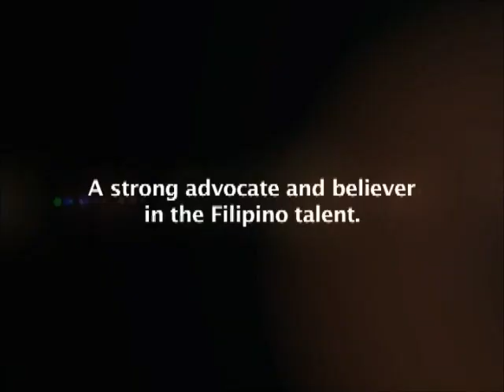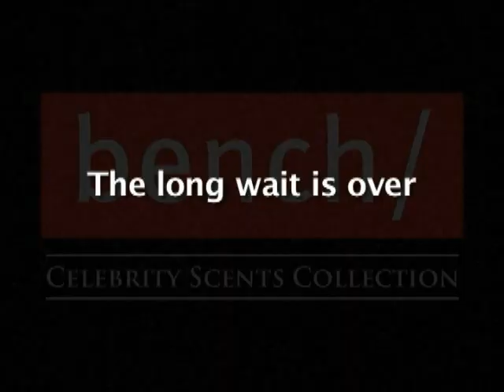Bench Celebrity Scents: Ogie Alcasid talks about OPM Scents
Multi-awarded actor, singer, composer, and producer, Mr. Ogie Alcasid, talks about his very own Bench Celebrity Scent collection, the OPM Gold and Platinum Scents.

A percentage from sales of OPM Gold & Platinum scents goes to the endowment fund of the Organisasyon ng Pilipinong Mang-aawit (O.P.M.)